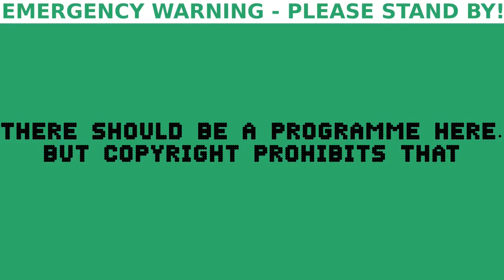EAS Tests: South Africa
This video series, from now on uploaded on Wednesdays, contains
some of the EAS screen tests needed for the upcoming EAS scenarios, which will be made in ShotCut because of issues with the VSDC product code scheme.